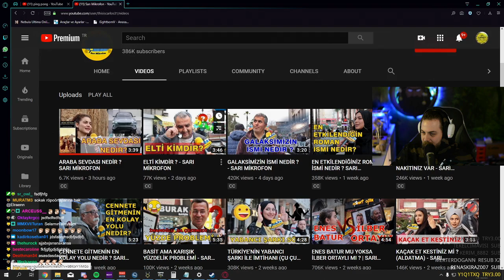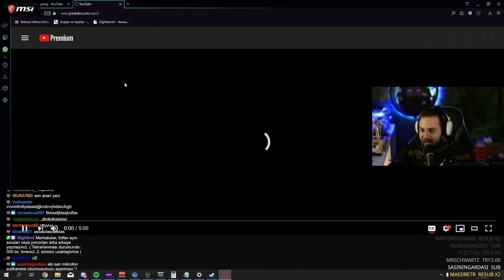Elraenn - Elti Kimdir izliyor (Sarı Mikrofon)